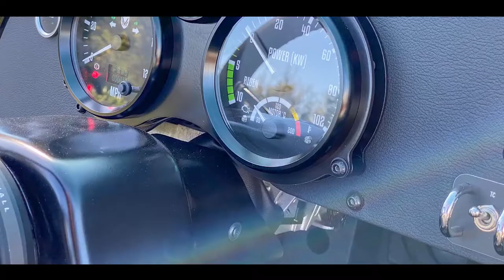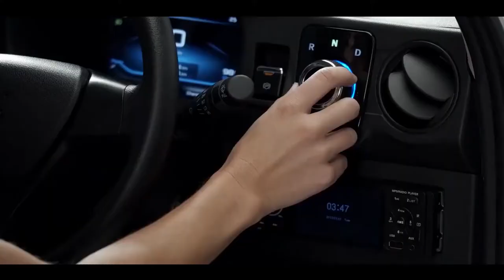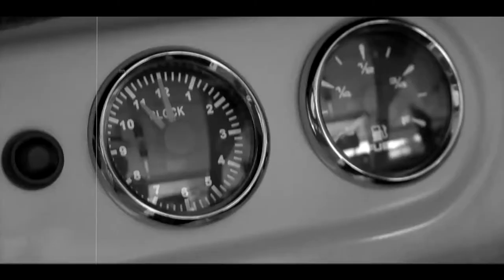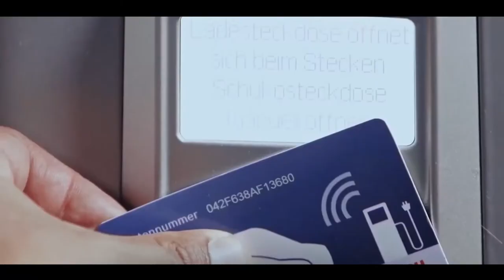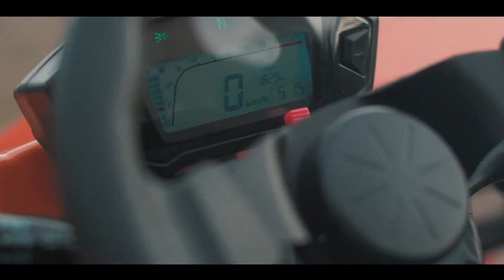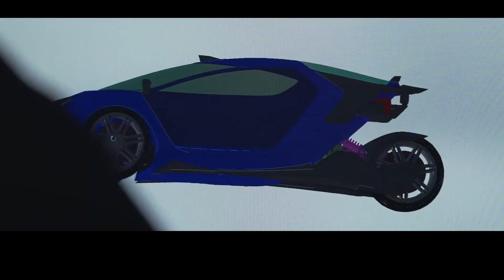As 10 principais invenções de transporte pessoal elétrico de 3 rodas